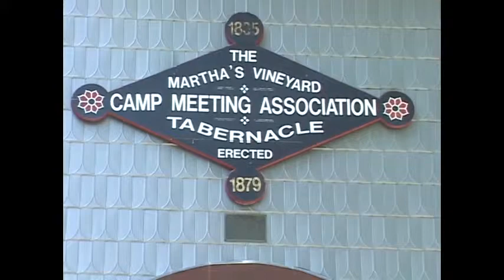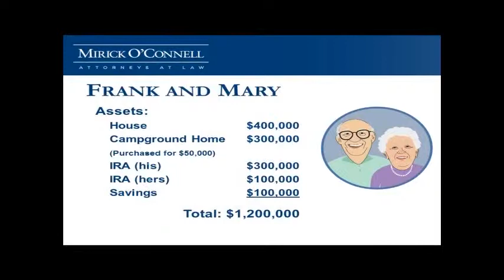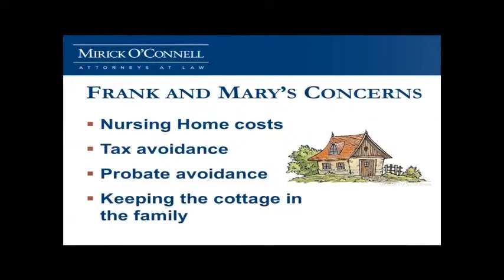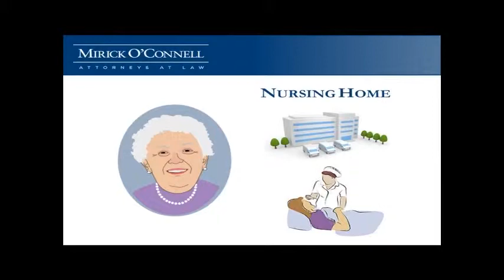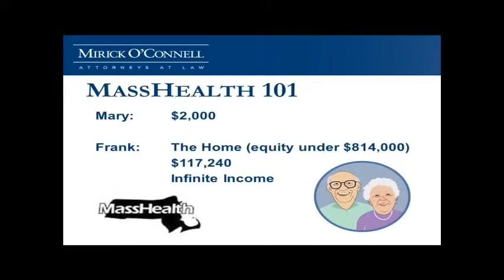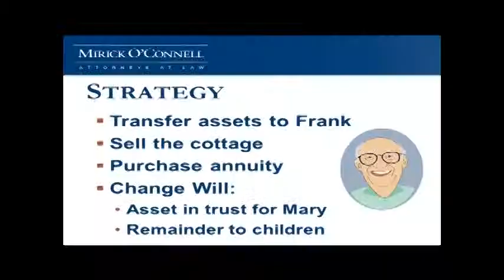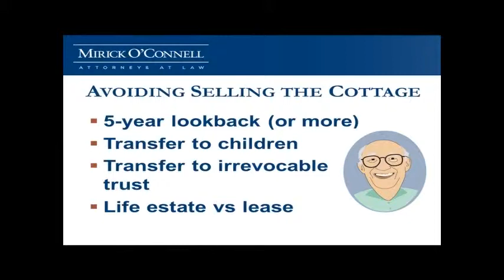Keeping the Cottage in the Family - MVCMA -(Part 1) - 8-21-14